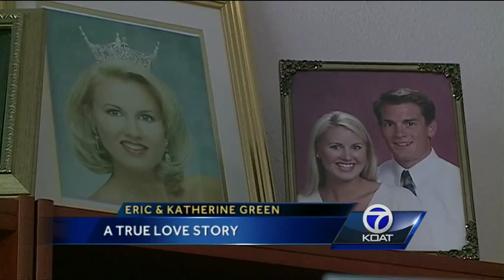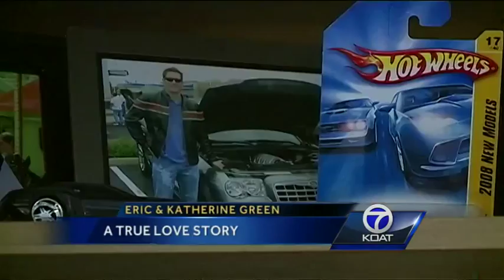Eric and Kathrine Green's love story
In honor of Valentine's day.  A Love Story: Eric and Kathrine Green